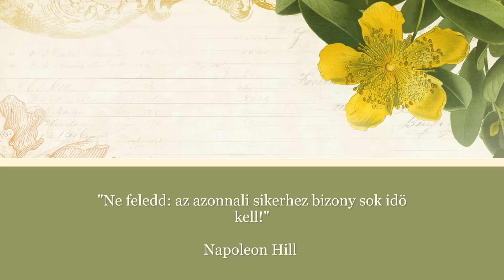Boldog Névnapot Veronika!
Névreszóló névnapi köszöntő, videóképeslap Veronika névnapra.